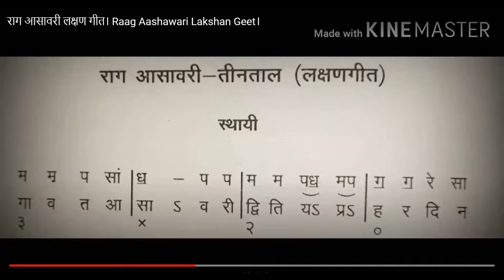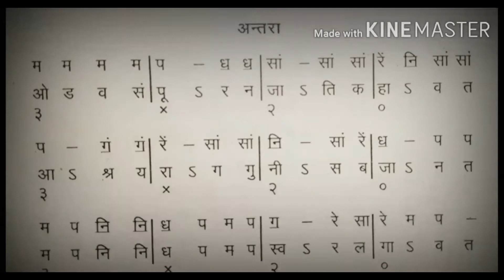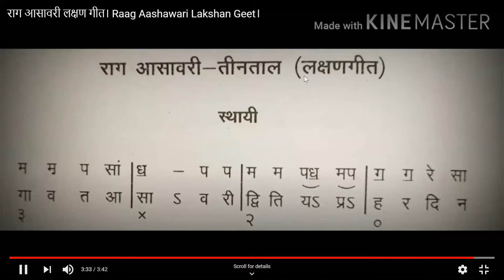Class 9th Lecture 48 (लक्षण गीत किसे कहते हैं)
Sri Kedarnath Seksariya ,Arya kanya Inter college,Belanganj Agra.Principal-Dr. Kailash Tomar
Music vocal class for 9th.
Teacher - Smt Seema